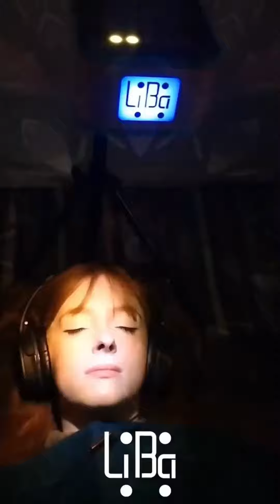Ce este BWE? Sesiunea de LiBaMagnify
Stai pe spate cu ochii închiși și să te lași purtat de val!

Beneficii:
Relaxează-te și uită de griji.
Dormi mai bine.
Reduce stresul și anxietatea.
Crește creativitatea.
Experimentează cu srnzația de imponderabilitate – oamenii raportează că adesea simt că plutesc sau experimentează amorțeală corporală și un sentiment general de libertate.

Fă să curgă melatonina! Funcțiile glandei pineale nu sunt încă pe deplin înțelese de oamenii de știință, dar se știe că are ceva de-a face cu producția de melatonină, care este hormonul
„relaxării”.

Vezi lucruri interesante – luminile pâlpâitoare îți oferă modele geometrice complexe și induc o stare de vis hipnagogică.

Încearcă să meditezi – Light Machines / Mind Machines sunt cele mai ușoare metode pentru începători de a experimenta meditația.

Compact, ușor și accesibil pentru mai mult de o persoană în același timp.

Controlează-ți experiența – poți alege setarările care îți plac pe o durată de timp oricât de lungă.